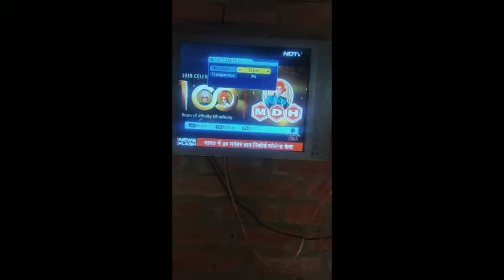Technical jais bhai TV ka colour Kaise change Kare#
hello guys Aaj Ham ne bataya ki aap TV ka colour Kaise change karte hain

Agar video aapko acche Lekar Chala Kijiye Sasura black